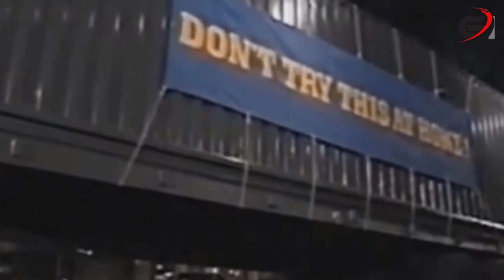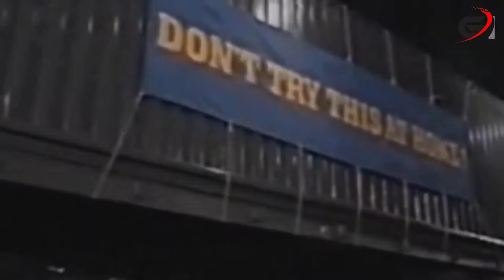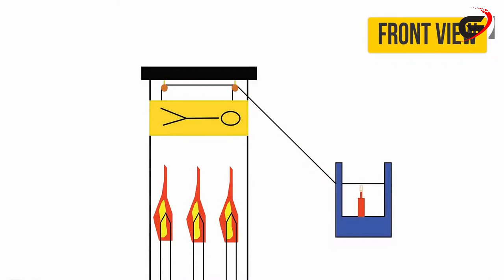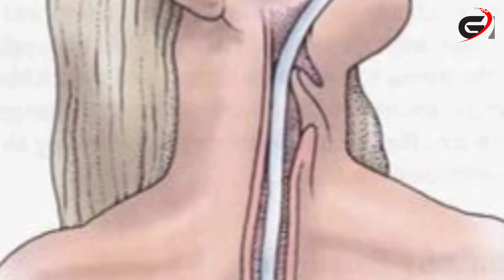Most DANGEROUS Magic Tricks Finally Have Been Revealed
We are gonna find out the secrets behind the most dangerous magic tricks of all times.
Below is the list of the Most Dangerous Magic Tricks revealed:
At Number 5: Run Over by The Truck Illusion
At Number 4: The Knife Throwing Trick
At Number 3: The Death Drop Escape
At Number 2: The Infamous Sword Swallow Trick
At Number 1: The Sword Stabbing Trick